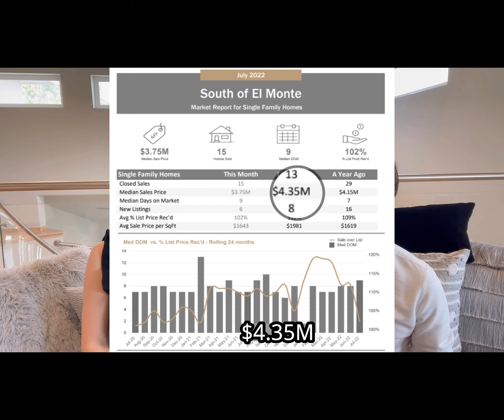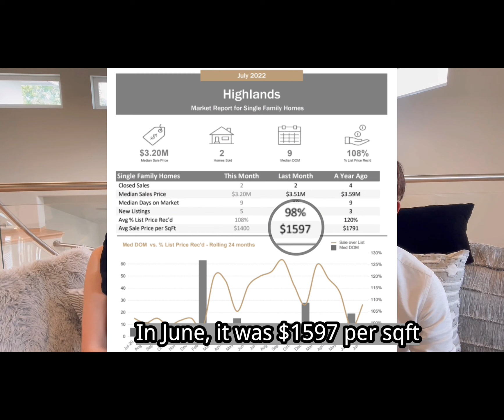Los Altos House Market Update July 2022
We are going to show the July real estate market 4 of the neighborhoods in Los Altos.